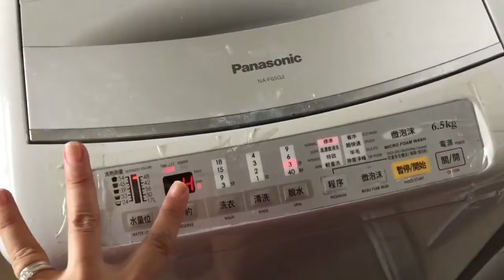VLOG: Kung Ikaw Ay OFW Maiintindihan Mo